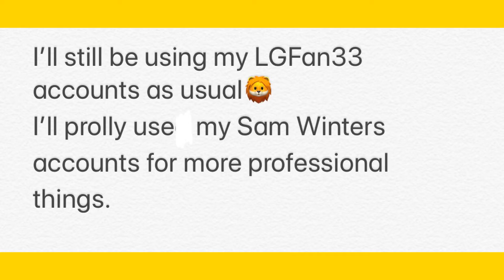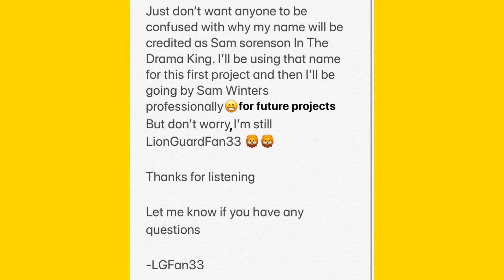Updates... (The Lion Guard Drama King? The Lady Guard?) REAL NAME?? Voice acting? Other Channels!?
I'll be mainly doing things as LGFan33 but in the future I'll use some of these more!

I hope I stated everything good